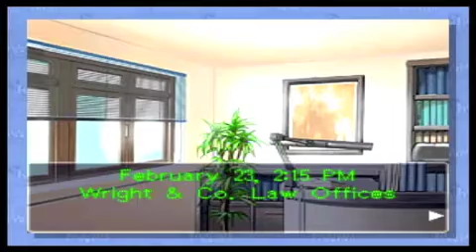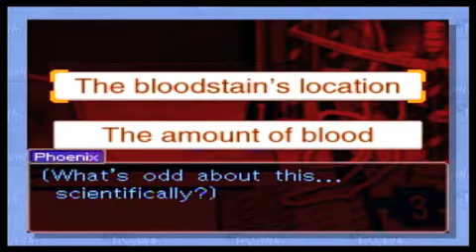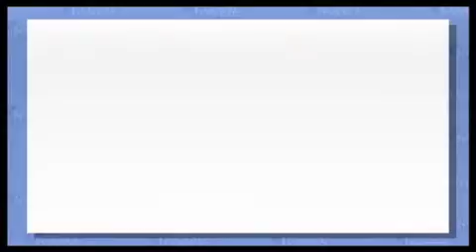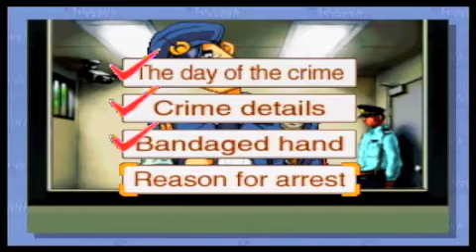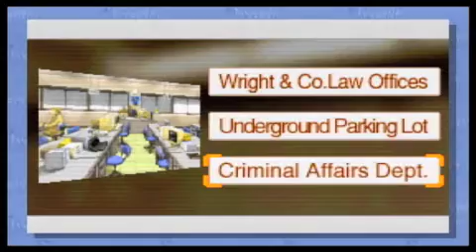Phoenix Wright: Ace Attorney Rise From The Ashes (Wii) Part 7